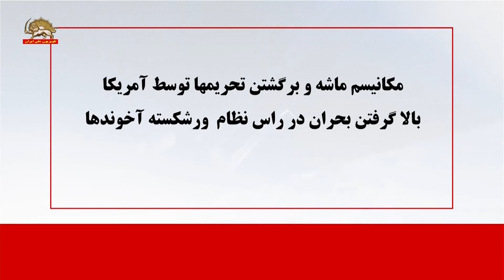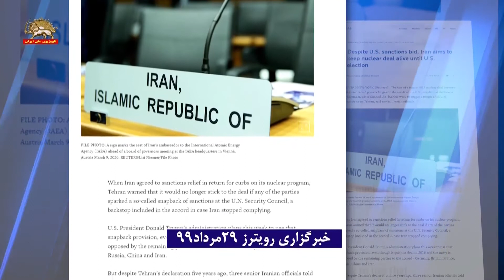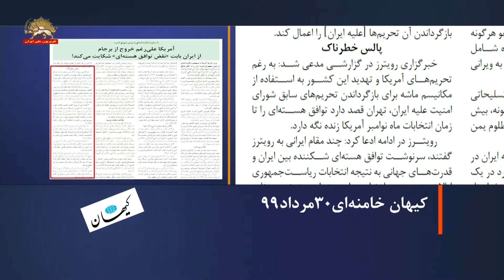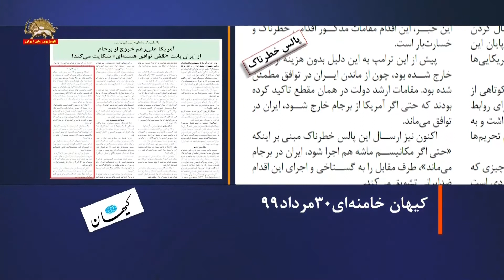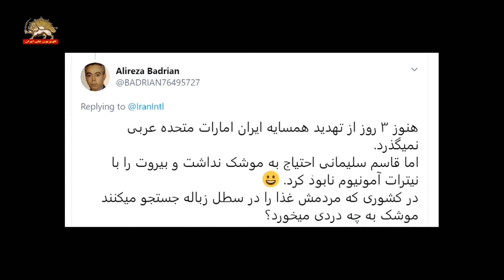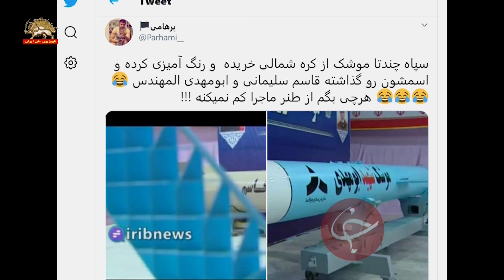مکانیزم ماشه و برگشتن تحریم‌ها توسط آمریکا : بالا گرفتن بحران در رأس نظام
بالا گرفتن بحران در راس نظام  ورشکسته آخوندها

رویترز:
 یک مقام ارشد سیاست خارجی رژیم ایران گفت
تصمیم ما این است که در برجام بمانیم حتی اگر آمریکاییها ماشه را بچکانند

کیهان خامنه ای: پالس خطرناک
 این که مقامهای ایرانی به رویترز گفته اند
حتی در صورت استفاده آمریکا از مکانیسم ماشه از برجام خارج نخواهیم شد
اقدامی خطرناک و خسارت بار است

 خبرگزاری رویترز ۲۹مرداد۹۹
 چند مقام رژیم ایران گفتند سرنوشت توافق اتمی شکننده ۲۰۱۵ بستگی به نتیجه انتخابات ریاست جمهوری آمریکا در نوامبر و نه تلاش برنامه ریزی شده آمریکا برای چکاندن ماشه تمامی تحریمهای سازمان ملل علیه تهران در این هفته دارد. یک مقام ارشد  رژیم ایران در امور سیاست اتمی بشرط ناشناس ماندن گفت: الان تصمیم این است که در برجام بمانیم حتی اگر آمریکایی ها ماشه را بچکانند
مقام دوم  رژیم ایران و یک مذاکره کننده سابق اتمی گفت ما بلحاظ فنی و سیاسی اماده خروج از برجام هستیم
مقام دیگر بشرط ناشناس ماندن گفت اما باید هوشیار باشیم که به دام آمریکا نیفتیم که می خواهد ما را به خروج از برجام هل بدهد

ازسوی دیگر کیهان خامنه ای ۳۰مرداد۹۹ نوشت : خبرگزاری رویترز در گزارشی مدعی شد: به رغم تحریم‌های آمریکا و تهدید این کشور به استفاده از مکانیسم ماشه برای بازگرداندن تحریم‌های سابق شورای امنیت علیه ایران، تهران قصد دارد توافق هسته‌ای را تا زمان انتخابات ماه نوامبر آمریکا زنده نگه دارد. رویترز در ادامه ادعا کرد: چند مقام ایرانی به رویترز گفتند، سرنوشت توافق هسته‌ای شکننده بین ایران و قدرت‌های جهانی به نتیجه انتخابات ریاست‌جمهوری ایالات متحده در ماه نوامبر وابسته است، نه به برنامه پیشنهادی دولت ترامپ برای فعال کردن مکانیسم ماشه علیه ایران در شورای امنیت. ۳ مقام ایرانی به رویترز گفتند: تصمیم مقامات تهران بر این است که حتی به رغم فعال شدن مکانیسم ماشه علیه ایران در شورای امنیت، تهران در برجام بماند و منتظر نتایج انتخابات ریاست‌جمهوری ماه نوامبر آمریکا باشد. این مقامات گفتند امیدواری تهران بر این است که پیروزی بایدن بر ترامپ در انتخابات آتی، برجام را نجات خواهد داد. یک مقام ایرانی که در جریان مذاکرات هسته‌ای ایران بوده، به شرط افشا نشدن نامش به رویترز گفت: «حتی اگر آمریکایی‌ها بزرگ‌ترین‌اشتباه خود یعنی استفاده از مکانیسم ماشه را انجام دهند، تصمیم ایران ماندن در برجام است.»  تا لحظه تنظیم این گزارش، مقامات ایرانی این ادعای رویترز را تکذیب نکرده‌اند. در صورت صحیح بودن این خبر، این اقدام مقامات مذکور اقدامی خطرناک و خسارت‌بار است. پیش از این ترامپ به این دلیل بدون هزینه از برجام خارج شده بود، چون از ماندن ایران در توافق مطمئن شده بود. مقامات ارشد دولت در همان مقطع تاکید کرده بودند که حتی اگر آمریکا از برجام خارج شود، ایران در توافق می‌ماند. اکنون نیز ارسال این پالس خطرناک مبنی بر اینکه «حتی اگر مکانیسم ماشه هم اجرا شود، ایران در برجام می‌ماند»، طرف مقابل را به گستاخی و اجرای این اقدام ضدایرانی تشویق می‌کند